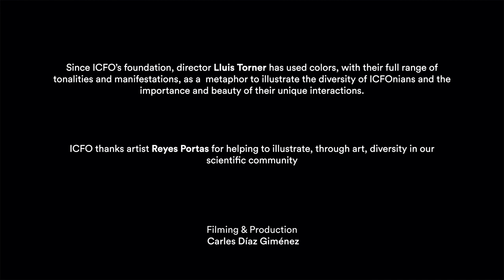SPIE@ICFO Chair for Diversity in Photonic Sciences